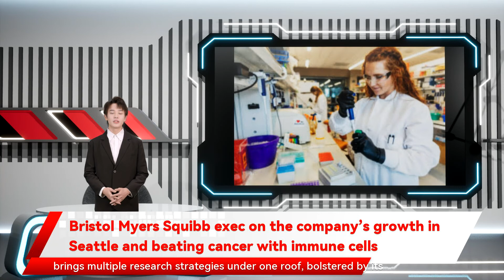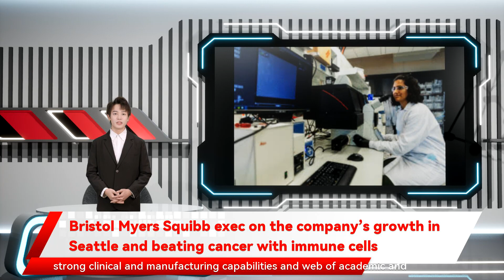Bristol Myers Squibb exec on the company’s growth in Seattle and beating cancer with immune cells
Bristol Myers Squibb exec on the company’s growth in Seattle and beating cancer with immune cells BMS inherited Juno’s headquarters in Seattle’s South Lake Union neighborhood. Pharmaceutical giant   Bristol Myers Squibb has been quietly growing in the Seattle area. Since acquiring Celgene and its Seattle operations two years ago, BMS now has more than 1,240 employees in the region, hundreds more than when the deal was announced. BMS brings big pharma clout and a chunk of its $9.2 billion annual RD budget to Seattle’s prospering biotech ecosystem, where global drug anchor companies have been as rare as bigfoot since Amgen shut down its Seattle hub five years ago. BMS continues partnerships that Juno forged with Fred Hutch and Seattle Children’s Research Institute when Juno spun out of these institutions, and it is building new biotech collaborations to develop the next generation of therapies. Other cell and immune therapy companies pursue similar aims, but BMS brings multiple research strategies under one roof, bolstered by its strong clinical and manufacturing capabilities and web of academic and industry collaborations.